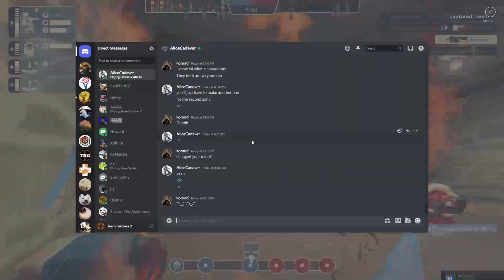Oprah's a Snitch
She tattled